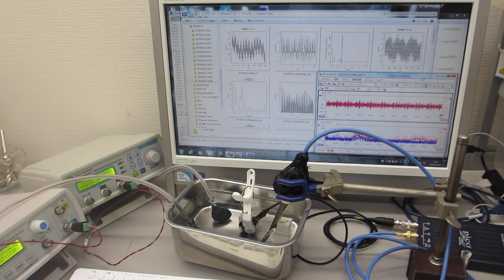超音波の音圧データ解析：自己相関・バイスペクトル（音圧測定解析 100MHz、発振制御 25MHz）